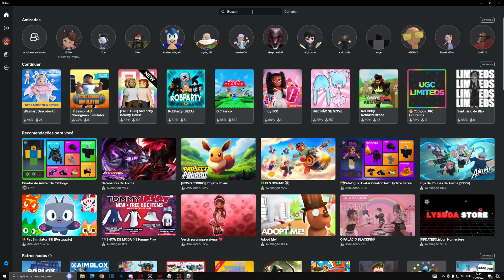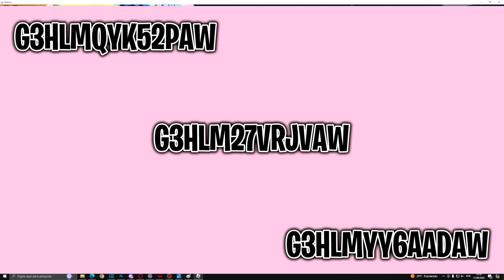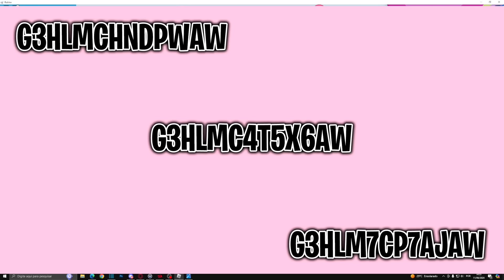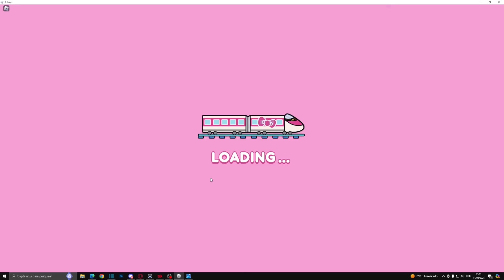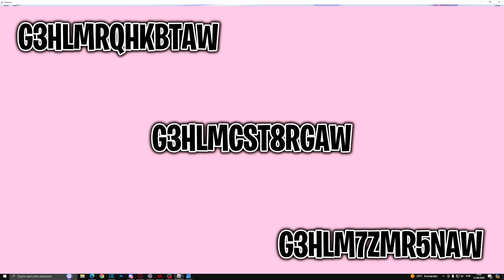COMO PEGAR ITEM VESTIDO GUDETAMA GRÁTIS LIMITED NO ROBLOX + CÓDIGOS DO ITEM | MY HELLO KITTY CAFÉ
*୨・┈・୨ 🌸 ᗢ🌸୧・┈・୧

︵︵︵︵ ୨ 💘 ୧︵︵︵︵